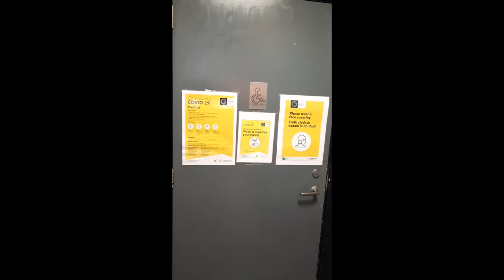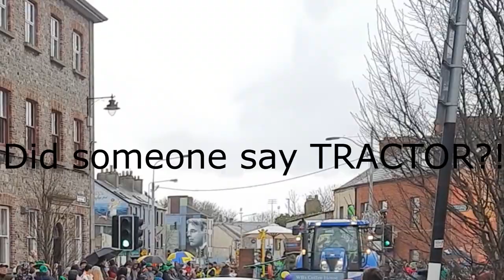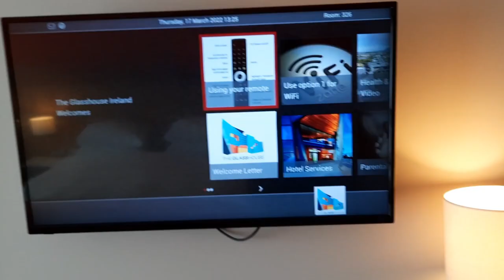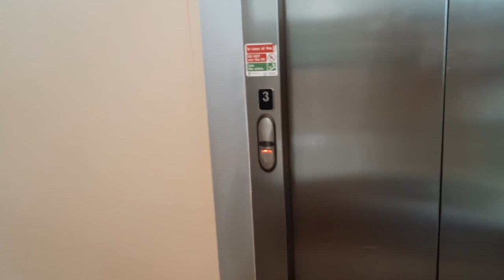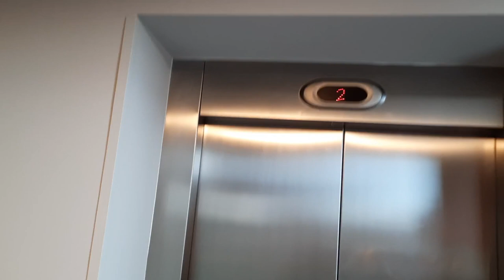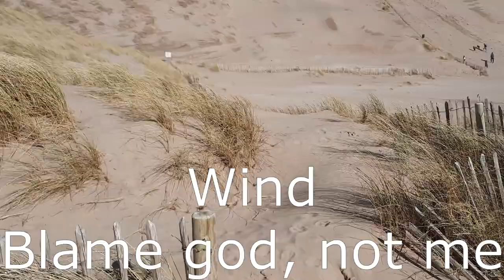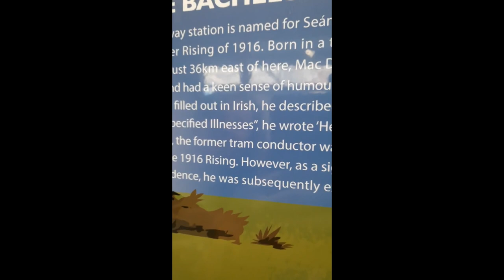Low Energy Travel: Paddies Day 2022 (This year from Sligo!)